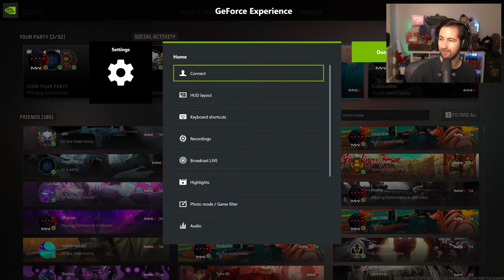NEW MW3 ZOMBIES SEASON 2 RELOADED UPDATE: NEW DARK AETHER EASTER EGG & ACT 4 MISSION!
CALL OF DUTY MODERN WARFARE 3 ZOMBIES SEASON 2 RELOADED GAMEPLAY

Season 2 Reloaded in ModernWarfareZombies packs a punch with new challenges to complete, Schematics to gather, a new Aether Rift to conquer, and a bloodthirsty Warlord on the scene 🧟‍♂️ Modern Warfare 3 Zombies Season 2 Reveal. In Season 2, Strike Teams from Operation Deadbolt continue to confront terrifying trans-dimensional anomalies. New secrets await in the Exclusion Zone and tensions are heightened this time, as Terminus Outcomes have followed your teams into the Rift. Thankfully, you have an expert guiding you — Sergei Ravenov. Battle alongside the rest of the squad, completing a series of dangerous tasks, and find your way out of the Dark Aether — before it’s too late. A new Story Mission with new terrors lurking within the Dark Aether await you. You will utilize a variety of [[REDACTED]] during the investigation of a second Rift. Alarming aberrations abound in this new maze, as a mysterious entity makes her presence known to Ravenov and the team while they frantically search for an exit from the Rift. Earn coveted rewards, follow cryptic clues, and complete timed tasks, all while facing down the largest infested Stronghold yet seen! As with Season 1, your Prestige Player Level unlocks more challenges to complete, with additional Calling Cards to unlock. Furthermore, expect a new Warlord to face and the following new Classified Schematics: Mags of Holding (Schematic) Blood Burner Key (Schematic) There’s no need to scavenge for the Blood Burner Wonder Vehicle on the map if you’re carrying the Blood Burner Key; simply use it to summon the possessed two-wheeler without a lengthy search beforehand! V-R11 Wonder Weapon (Schematic) Those Strike Team Operators planning on forming their own temporary regiment of undead friends or transformed humans can now take the V-R11 Wonder Weapon into important outings, thanks to this Schematic.

- MrDalekJD

If you enjoyed the video & want to see more Call of Duty Zombies, press that Like button!